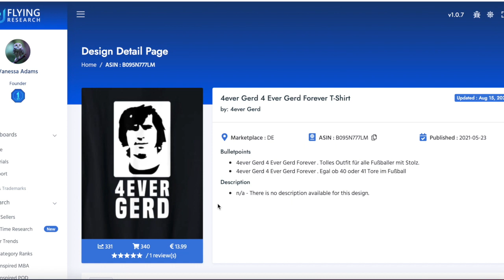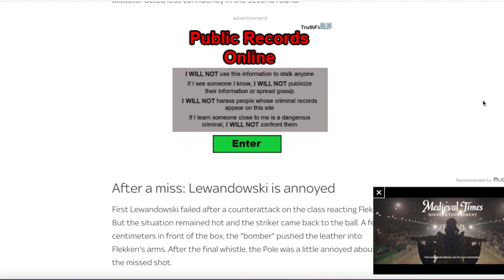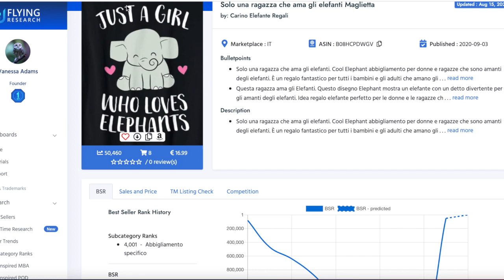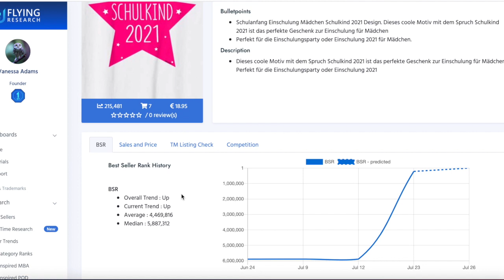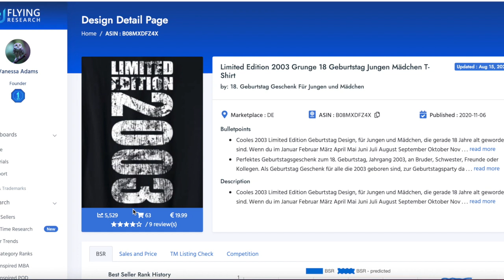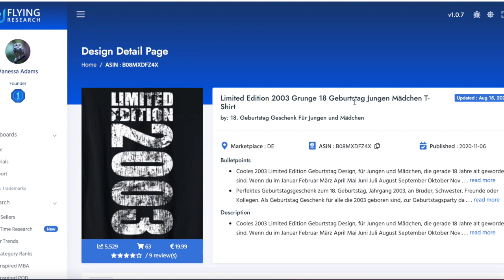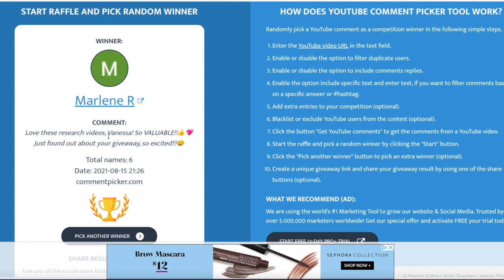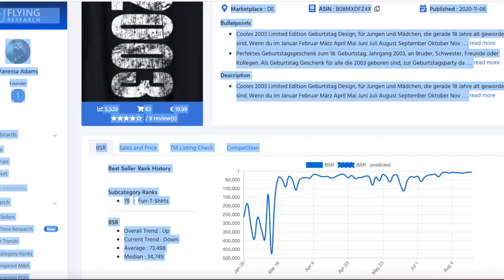Print on Demand Niche Research | Print on Demand Tutorial | Find Ideas for Print on Demand #33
Choosing a Print on Demand Niche is one of the biggest problems that Merchers face in their Print on Demand Businesses. That's why I bring to you another episode of the top 5 Print on Demand Niches. In this video, I'll share with you Print on demand tips, niches, and design ideas.